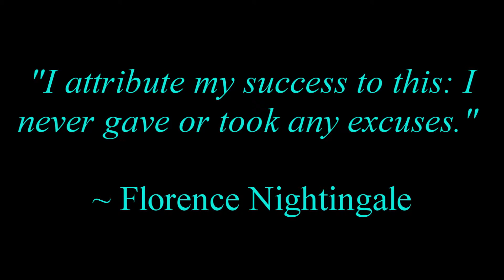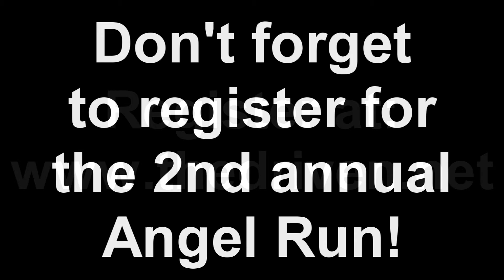Daily Announcements Thurs 3.20